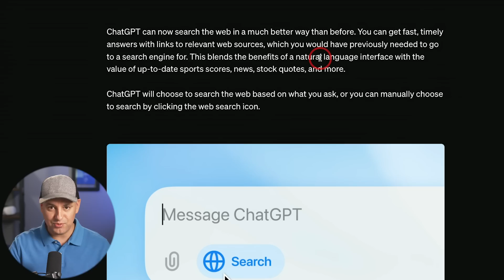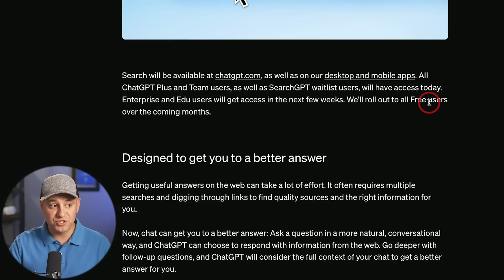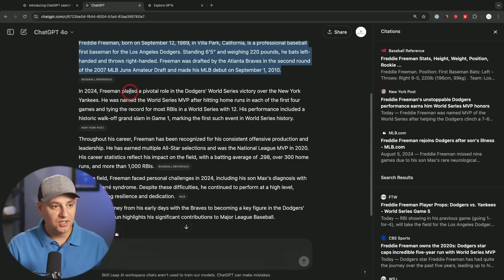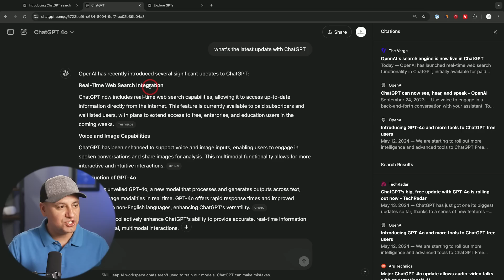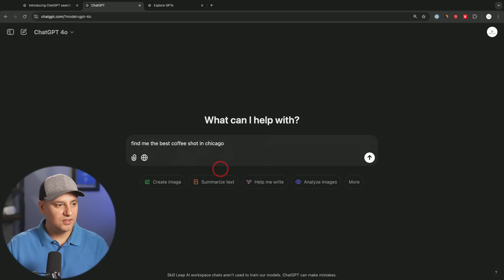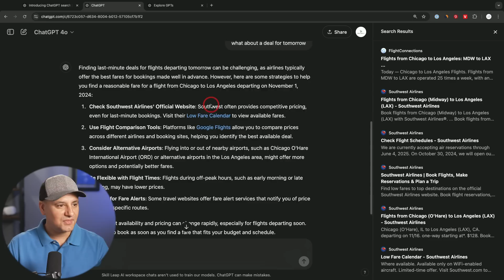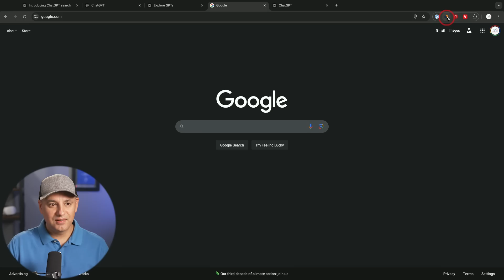New ChatGPT Search is Finally Here - Can It Really Challenge Google?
OpenAI has recently enhanced ChatGPT by integrating real-time web search capabilities, allowing the AI to access up-to-date information directly from the internet.

This feature enables ChatGPT to provide current data on topics such as news, weather, and stock prices, enhancing its utility for users seeking timely information.